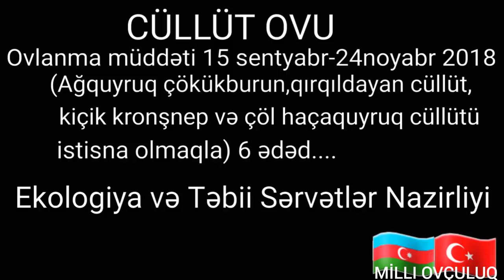Cüllüt ovu(çibis) 2018. Охота на чибиса. Lapwing hunting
Bibikinə... Çibis...